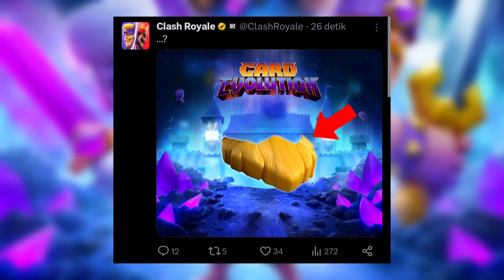NEW CARD EVOLUTION! SEASON 50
CARD EVOLUTION! CLASH ROYALE SEASON 50